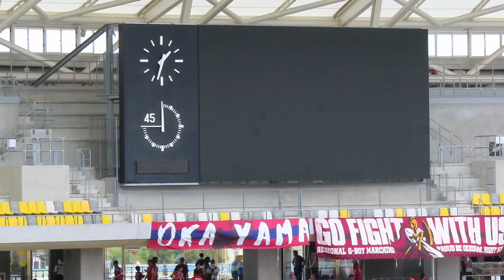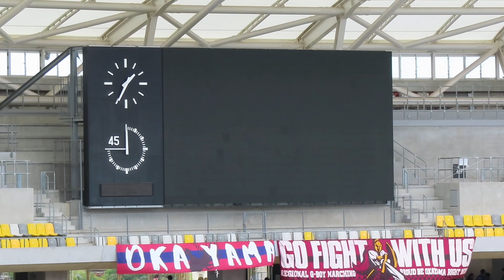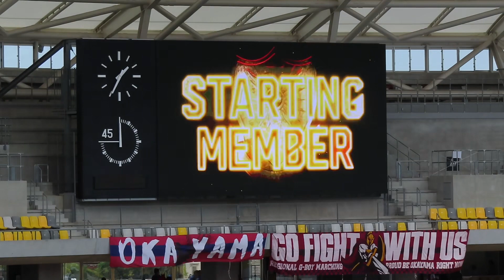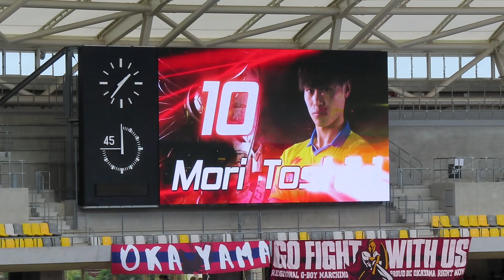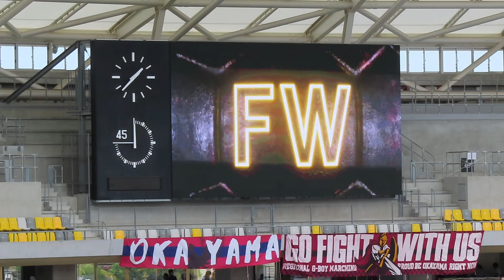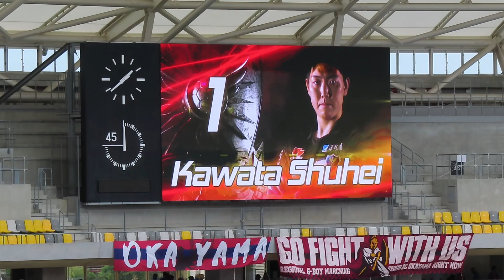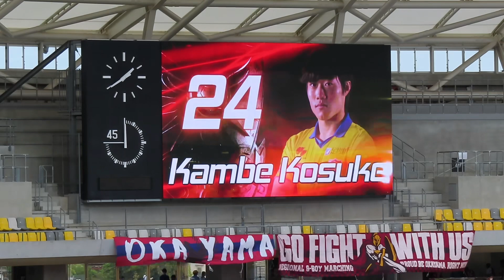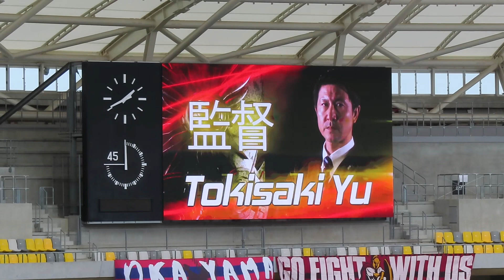J2リーグ第18節 栃木SC vs ファジアーノ岡山 観戦レポート